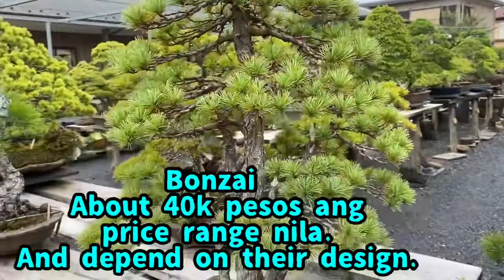At last I found White Princess Philodendron Japan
Just happy getting another philodendron white princess❤️